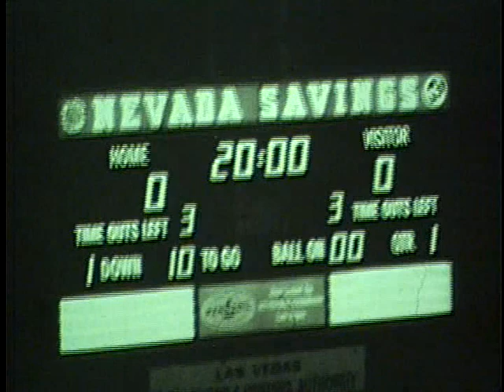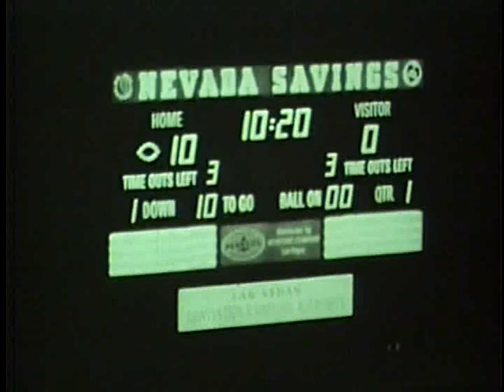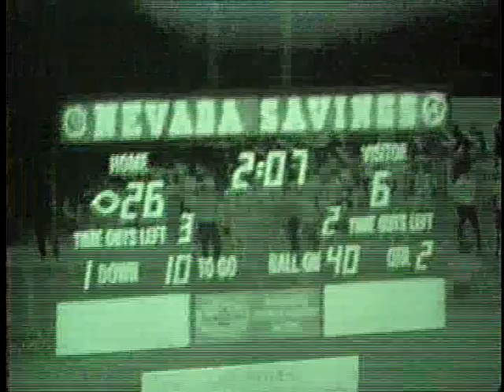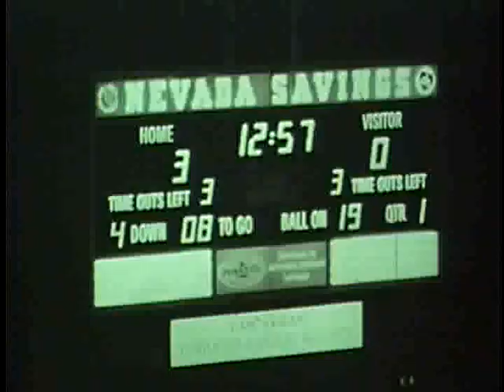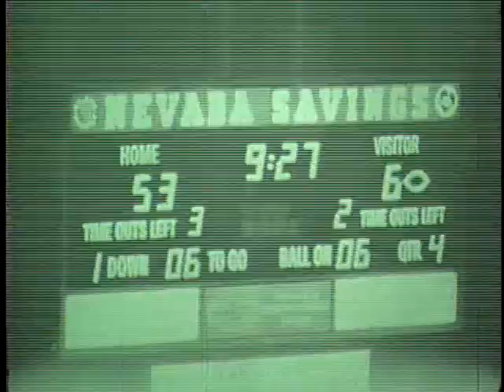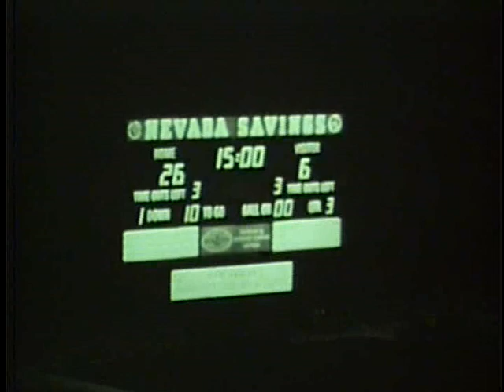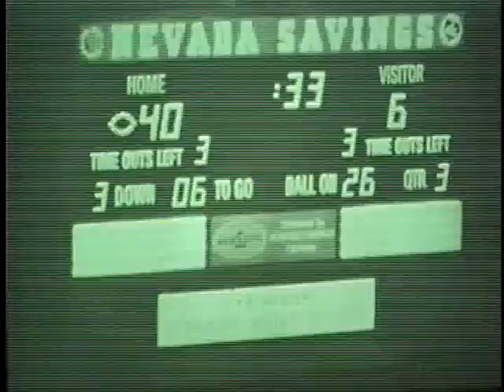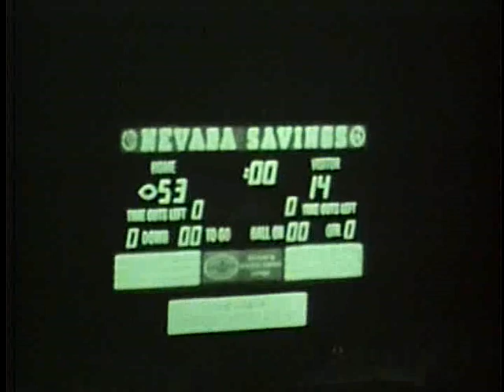University of Idaho vs. University of Nevada, Las Vegas (Football), 10/07/1978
Description: Idaho vs. University of Nevada, Las Vegas (Football), 10/07/1978
, Las Vegas Las Vegas Silver Bowl 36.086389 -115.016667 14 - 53 (L) Offense-Defense-Offense-Defense UG64-UNLV1978-1_80 Original Collection consisted of a series of 16mm Film reels.  This collection was digitized and put on DVD by Cliff Naylor in 2011. The DVD collection is referred to as the Collection on Vandal Training and Scouting Films Vandal Video Collection - Vandal Training and Scouting Films University of Idaho Digital Initiatives Copyright: University of Idaho Library and University of Idaho Athletic Department. 16mm Film video/avi Moving Image Duration: 1:46:10